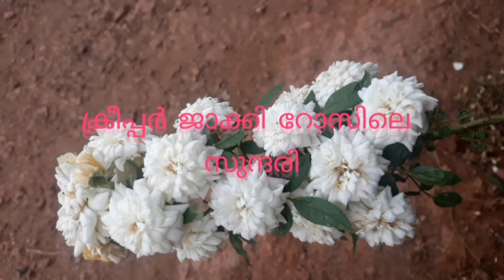ദേവദാരു പൂത്ത നാളൊരു ദേവകുമാരിയെ കണ്ടു ഞാൻ /oldsongs